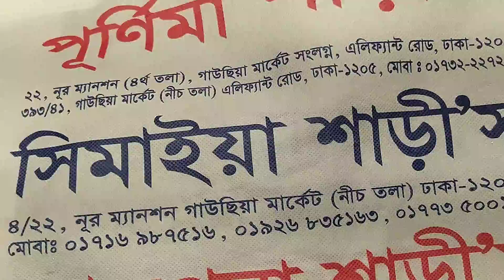praty lehega 5500 tk